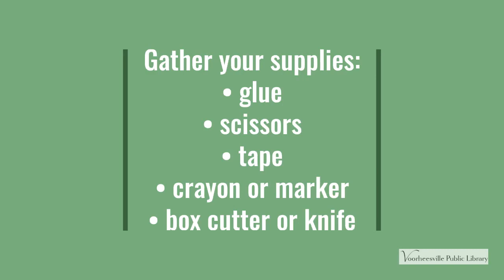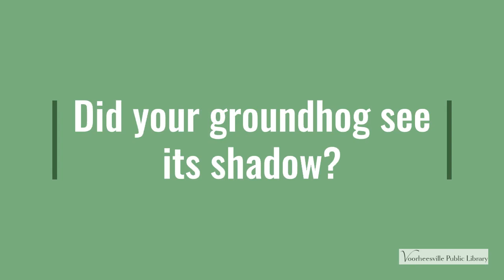Groundhog Pops Up Craft with Miss Lisa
Create this craft with your preschooler and they'll have the groundhog pop up again and again and again! Miss Lisa shows you how!